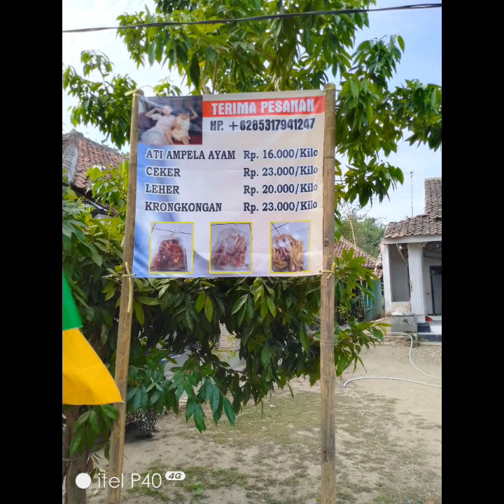Iyin cuyin dan beeve sebagai poenix